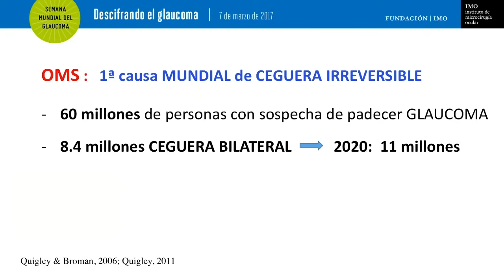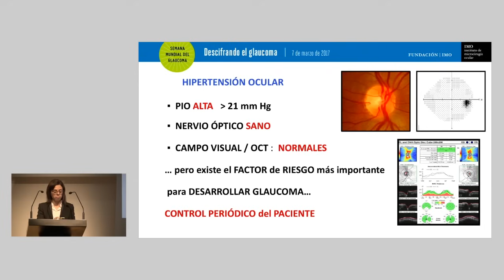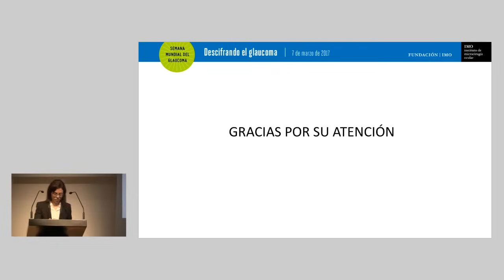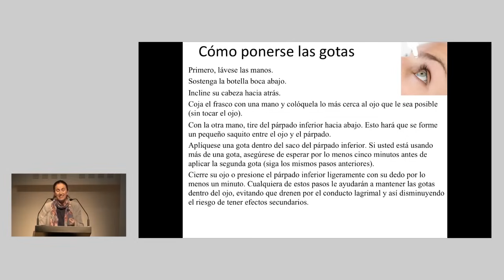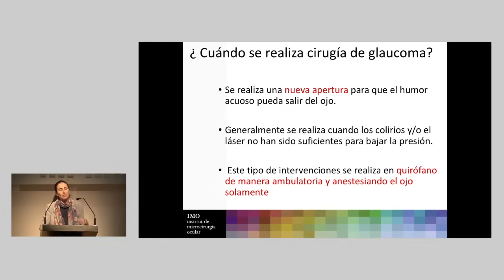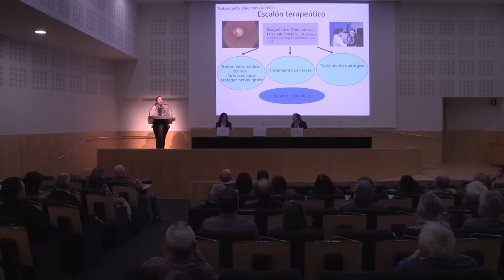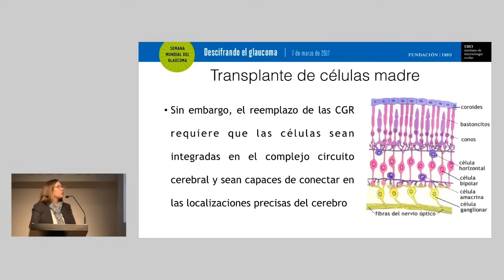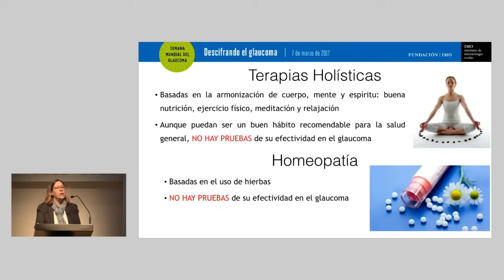Descifrando el glaucoma - Mesa redonda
Mesa redonda organizada por Fundación IMO con motivo de la Semana Mundial del Glaucoma. Las especialistas en glaucoma de IMO resuelven las principales dudas de pacientes sobre esta patología.